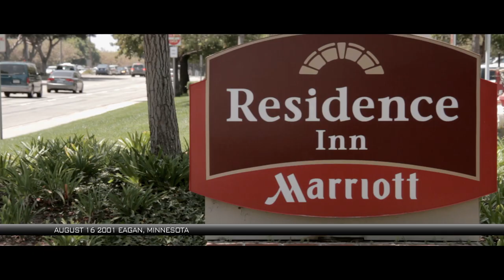The Arrest of Zacarias Moussaoui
This scene from the award winning 9/11 thriller, Operation Terror, shows the arrest of Zacarias Moussaoui and the interference from the FBI's Radical Fundamentalist Unit as told by the local FBI agents involved in the arrest.